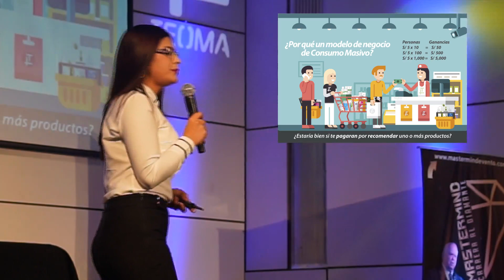PRESENTACIÓN TEOMA 2019 - Maria Altamirano por EDL Internacional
Presentación De Negocio - Teoma

¡EVENTOS SEMANALES TODOS LOS MARTES!